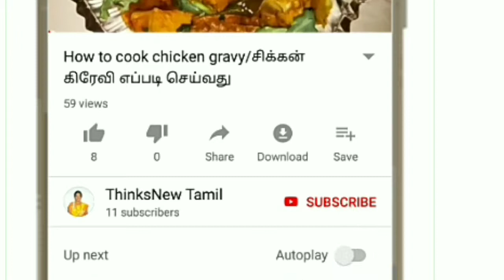கொலுக்கட்டை/pooranam kozhukattai in tamil/How to make pooranam kozhukattai recipe in tamil